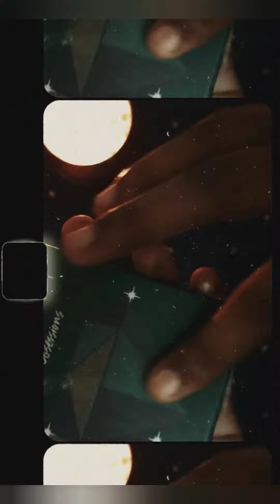Huda Beauty Emerald Obsession Review (◕ᴗ◕✿)